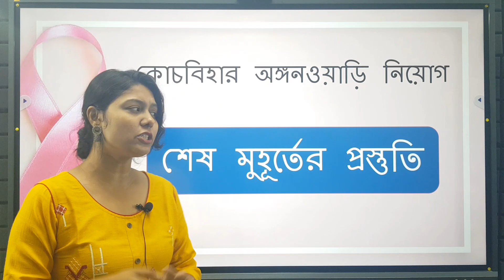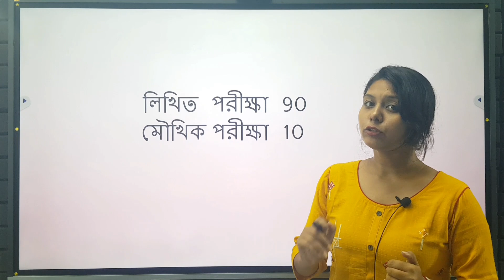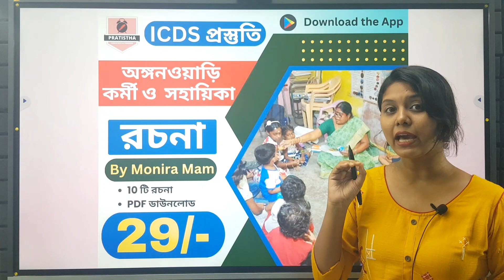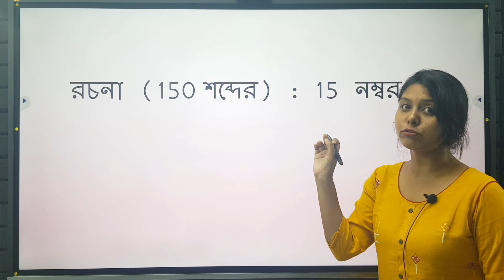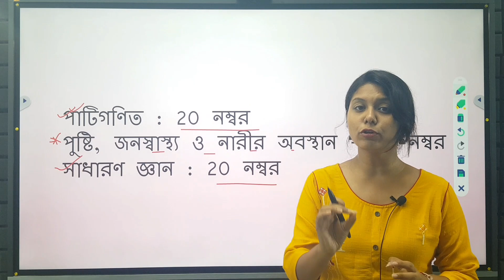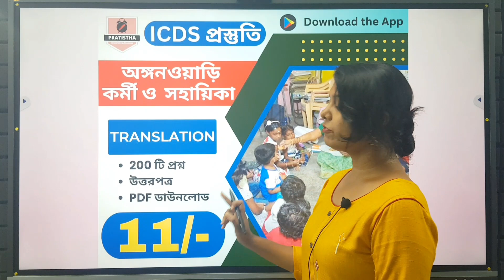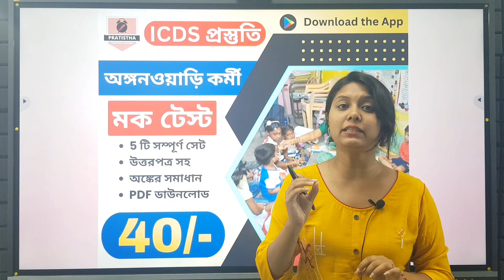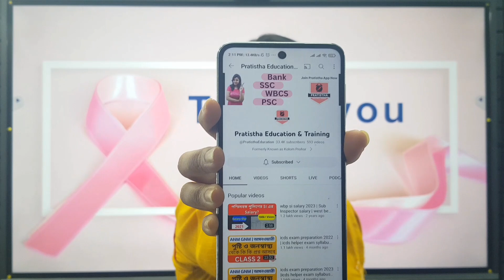icds exam preparation 2023 | icds helper exam syllabus 2023 | icds worker and helper class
icds result
icds main cut off

Notes Link

Translation Link

Rochona Link

To join Online/Offline Courses, Call:
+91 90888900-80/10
coochbihar icds exam preparation